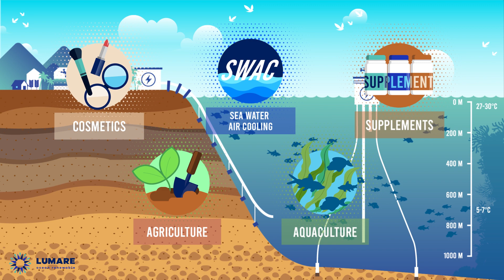Lumare Energy - Ocean Thermal Energy Conversion (OTEC) - Version 02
= Video Application for World Ocean Leaders 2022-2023 =

Lumare Energi can be the answer to creating a sustainable blue economy.

Let’s lean into the potential of OTEC in Indonesia, by building a low-risk small onshore plant that utilizes the ocean thermal and transform it into electricity for the local community.

Lumare creates clean energy with zero emission and high mineral by-products from the deep sea water, including drinking water and natural sea salt. This paves the way to achieve ROI within a few years.

The plant is expandable in sizes and location, with many potential variants of co-products. Making this a viable, innovative and scalable business.

We ask you, Ocean Leaders, to help us amplify the changes, through mentorship, networking, and knowledge-sharing.

Together, let’s change the way we produce and use energy!